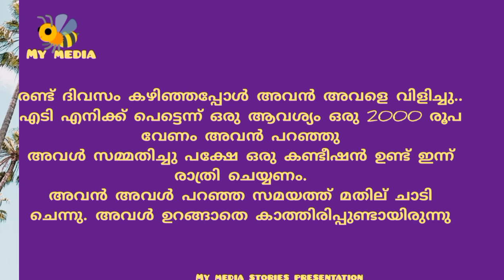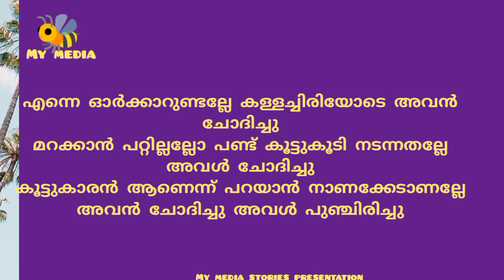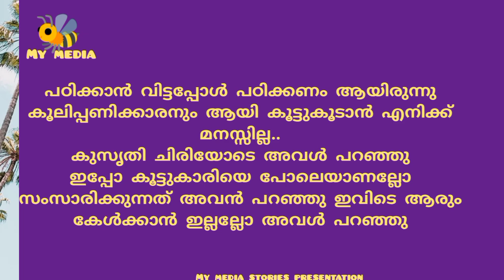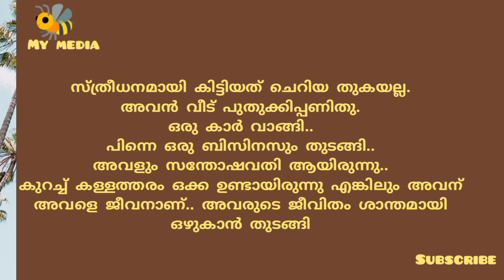ഗിരിയുടെ മുറപ്പെണ്ണ്..കഥ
ഗിരിയുടെ മുറപ്പെണ്ണ്..

മലയാളം ചെറുകഥ..